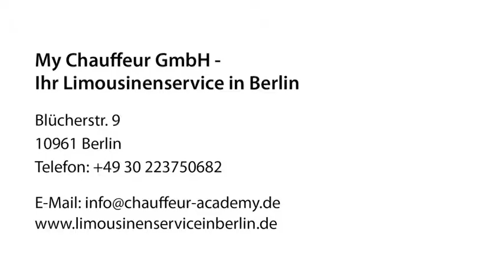Limousinen-Service Limousinen in Berlin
My Chauffeur GmbH in Berlin ist Ihre erste Wahl, wenn Sie nach Limousinenservice oder Chauffeurservice suchen. Besuchen Sie uns auch unter der oben genannten Webadresse!